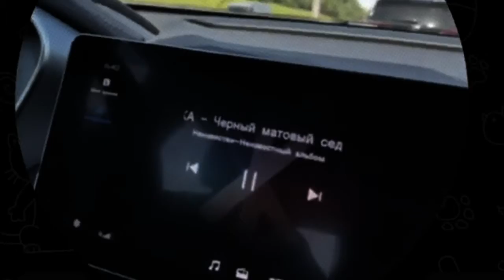Daybe, ЛЯЛЬКА - Черный матовый седан (Полный клип)